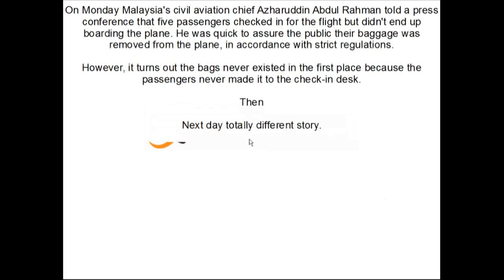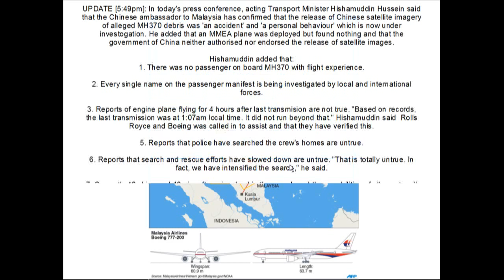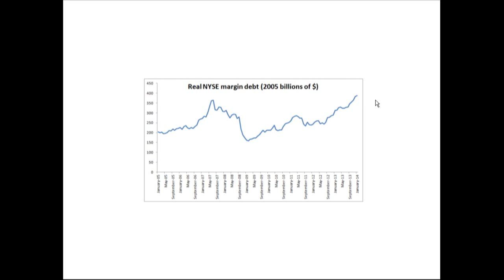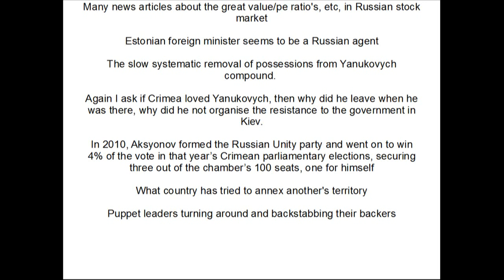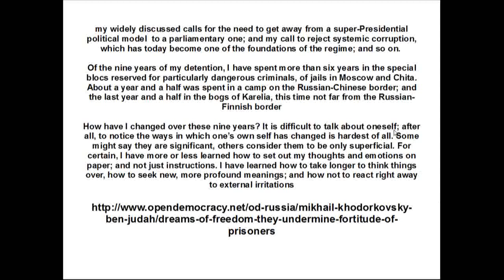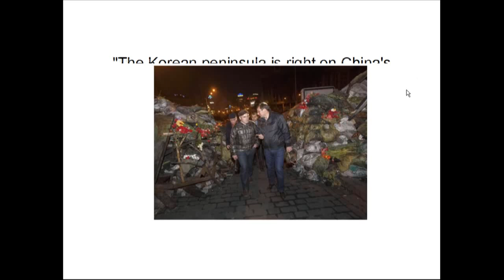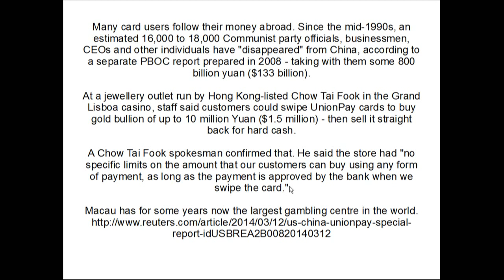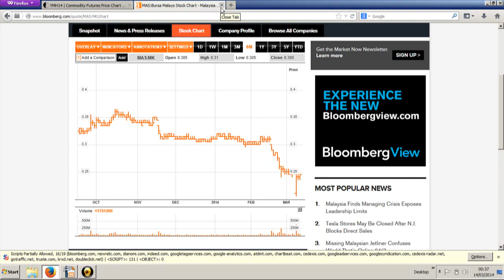Malaysia Airlines Info War World Trader 2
Maybe worth checking suspicious Share Trading in Malaysia Airlines Stock, from roughly 42.00 sec onwards
A warning from China
Who used to pull Putin;s strings
Freedom of money movement